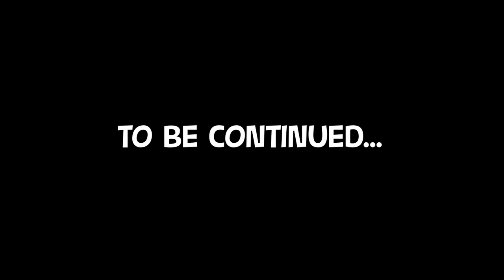Using Your Gifts to Love Others - Baking Cookies! | Timmy Bow Ties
Episode 2 of Timmy Bow Ties!

Timmy Bow Ties is a YouTube show for kids and kids at heart that is equal parts entertaining and uplifting. Our mission is to create content that tickles funny bones and also speaks to the hearts of our viewers. We dance, we laugh, we enjoy the gift of life, and we want you to join in on the fun with us. Tune in every Saturday at 9 am CT!